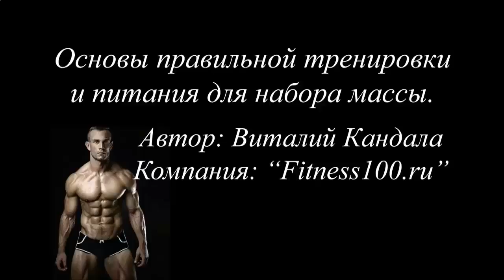КОГДА ЛУЧШЕ ПРИНИМАТЬ ПРОТЕИНОВЫЕ КОКТЕЙЛИ